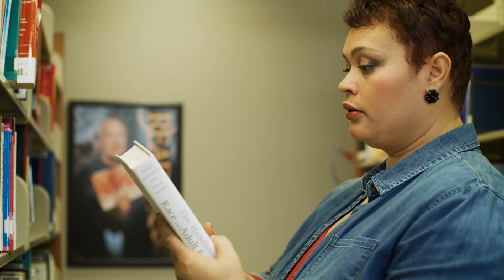Indiana Tech - Aisha Arrington CPS